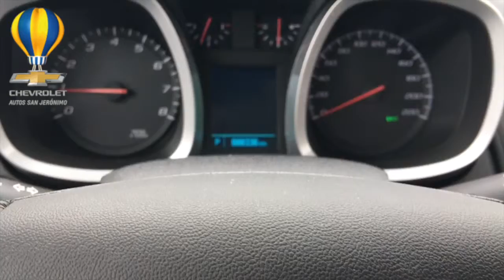Chevrolet Equinox San Jeronimo